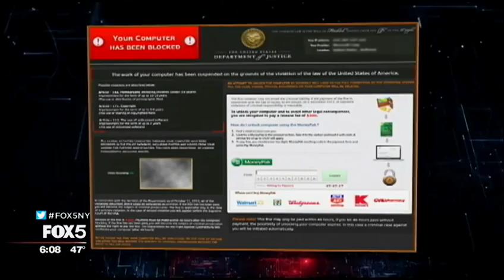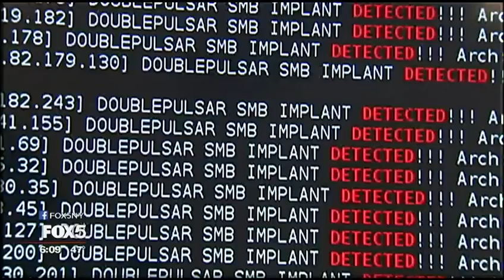What Is Ransomware?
You wake up, turn on your computer, and there it is-- A menacing message informing you that the data on your computer is encrypted. The only way to unlock it is to pay up. You're now the victim of Ransomware.

Ransomware -- A modern day digital abduction and security expert, Ian Marlow, said these hackers have little sympathy.

"The level of non-morality from the people that are using this- They care about the $300 that they are asking for,” said Ian Marlow.

A criminal kidnapping used to refer to taking people’s information and paying up.

The Ransomware hold-up is similar to the concept of credit and identity theft.

"The secret to Ransomware is that it's not what the data is worth to someone else. It's what the data worth to you to pay in order to ransom it,” said Adam Levin, who specializes in credit and identity theft.

Examples date back to 2012 with the Reveton strain that claimed a law enforcement agency discovered the computer has been used for illegal activities -- so pay up.

There was also Cryptolocker in 2013 where hackers threatened to delete information if you didn't send money to a Bitcoin account.
Most of those hacks originated from clicking on an erroneous email or visiting a compromised site.

"The old way-- we saw them come through. In this instance, the software itself knows whether you have the vulnerability. It starts to search for everything else that has that vulnerability,” said Ian Marlow.
What do you do if the worm finds you?

"Immediately turn your computer off to stop infecting the rest of your network," said Marlow.

Marlow, who owns of the cybersecurity firm Fitech, said the best defense is early planning for an inevitable attack.

"The key is for people to understand and have them segregated from their current network. You're able to restore yourself and not beholden to the ransomware,” he said, “This is here. I guarantee you there's something three steps ahead of this.”

--- DAN BOWENS

Follow Dan Bowens @danbowensfox5